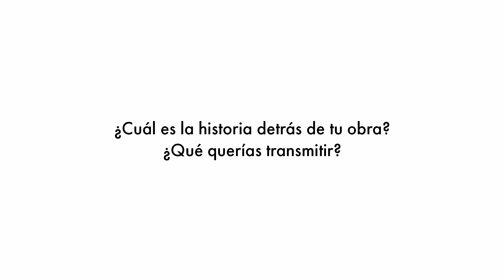Chomi Delgado, fotógrafo de Archivo COVID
Hasta que su fotografía haya llegado donde hoy está, ha pasado por muchas fases desde aquellos años en los que estudiaba imagen y sonido en el instituto. Siempre le han atraído las historias y es por ello decidió que su trabajo se enfocaría desde un punto de vista documental. La formación y proyectos, que siempre han estado y están muy presente en ella, le han llevado a centrarse en las vivencias y la intimidad humana. Con la fotografía documental ha logrado llegar a lo más profundo de las personas, llegando a sentirles como héroes o heroínas.